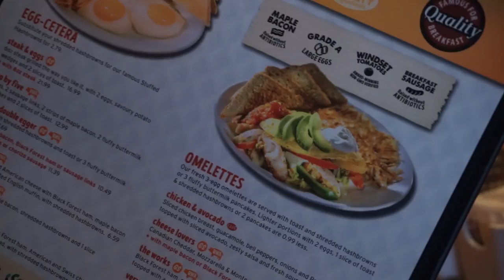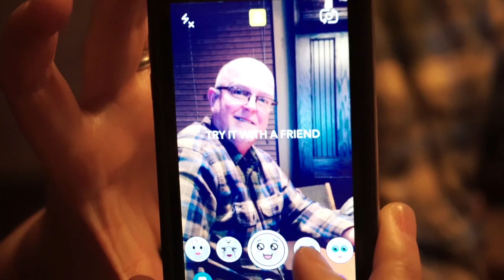GET LOST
Hi Guys! Thanks for joining me again...I hope you enjoy this week's episode. We had a great week full of fun stuff!

Vlog #47

 My Gear:
Canon EOS Rebel T5i
Canon 50mm Prime Lens
Canon Lens
GoPro Electronic Gimbal
Yi Action Camera
Photography Filters